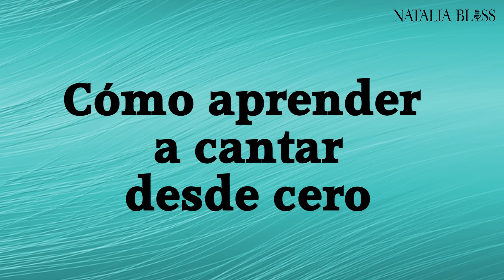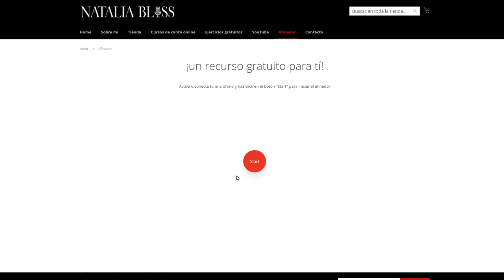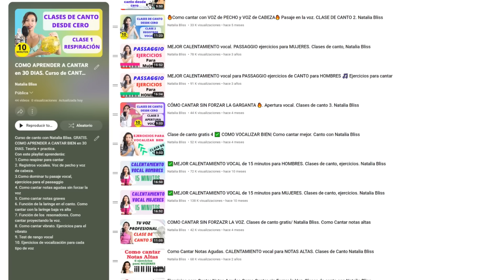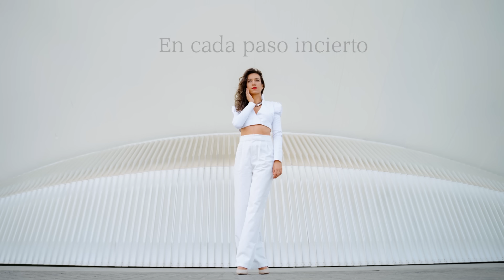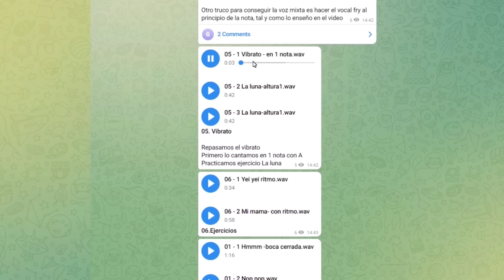COMO APRENDER a CANTAR en 30 días GRATIS. Curso de canto en linea con Natalia Bliss. Clases de canto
➡️Curso de canto en línea GRATUITO de 30 días➡️

Aprende el arte del canto desde cero con la guía experta de Natalia Bliss, reconocida profesora de canto. Este completo curso en línea está diseñado especialmente para principiantes, ofreciendo lecciones paso a paso para ayudarte a descubrir y perfeccionar tus habilidades vocales. Sumérgete en el mundo del dominio vocal, desbloquea tu potencial y experimenta la alegría de cantar con confianza. ¡Únete a las clases de canto en línea con Natalia Bliss y comienza tu aventura vocal hoy! 🎤🎶

FREE 30-day online singing course! Learn the art of singing from scratch with expert guidance from Natalia Bliss, renowned vocal coach. This comprehensive online singing class is tailored for beginners, offering step-by-step lessons to help you discover and refine your singing abilities. Dive into the world of vocal mastery, unlock your potential, and experience the joy of singing with confidence. Join Natalia Bliss's online singing classes and start your singing adventure today! 🎤🎶